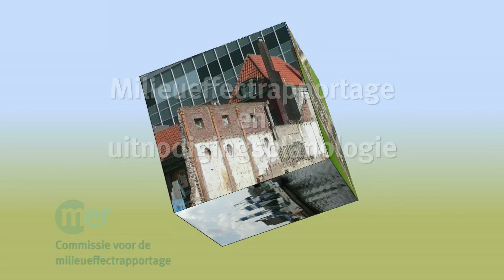Invitation planning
For several reasons, spatial plans in the Netherlands should provide more leeway for coping with an unpredictable future. They must tempt private investors to achieve new qualities. In the Netherlands this is called invitation planning. This video looks into the role of environmental assessment in this process.